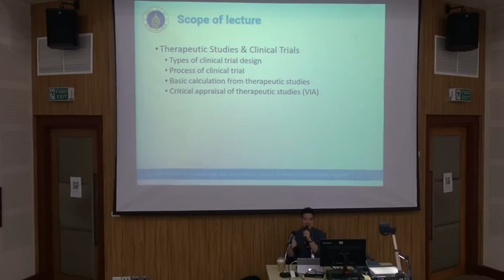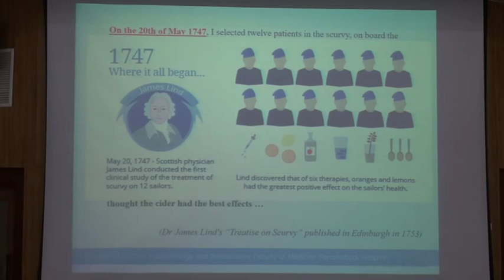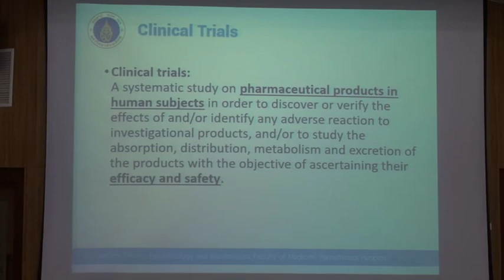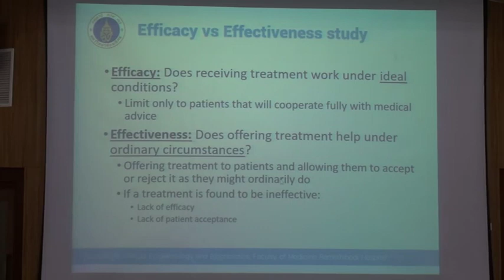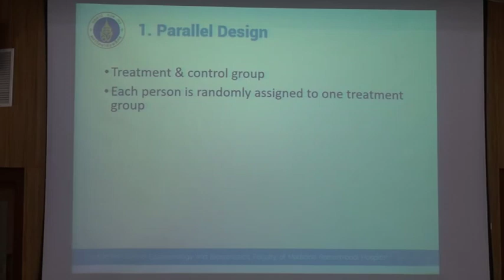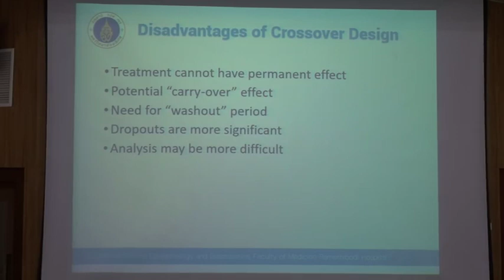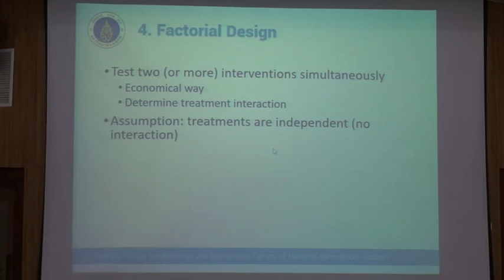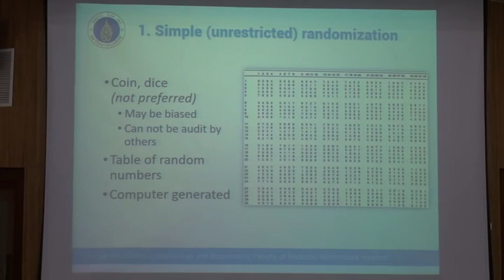Resident2018: EBM: Therapeutic study 20/9/2018 Part1